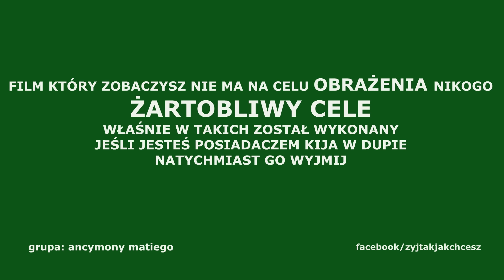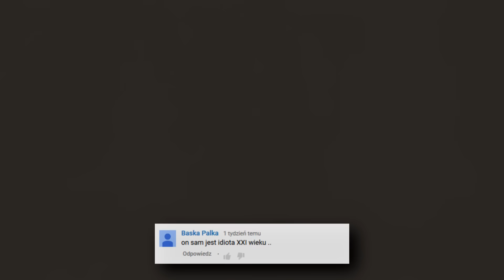WKU*WIONY HEJTER - Trailer: Deynn & Majewski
Hejterzy czasem przechodzą siebie, czasem są tak natrętni, że nie są świadomi jak ich komentarze mogą być wykorzystane. Hejter owy wziął się oczywiście z filmów w którym poruszam temat snapchata i pewnej blogerki.

Tak jak mówię na wstępie, film nie ma nikogo obrazić a co do samego Daniela i Matiry nic nie mam ;)
PS. Wiem że nick to "Baska Palka"

Klip pochodzi z trailera filmu Warcraft
Muzyka: Junkie XL - Marathon